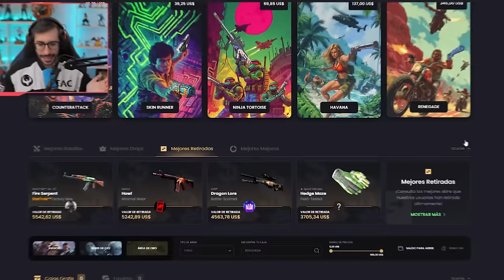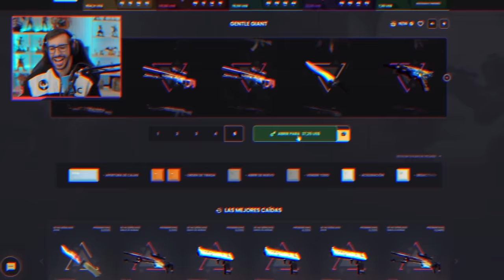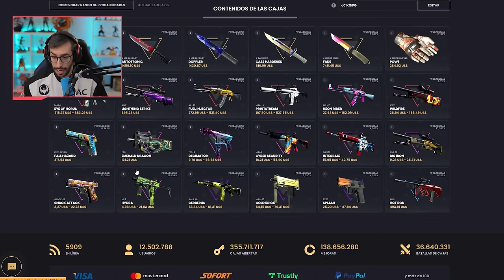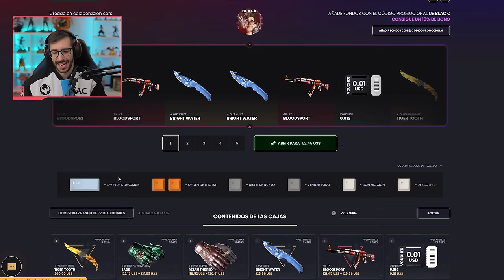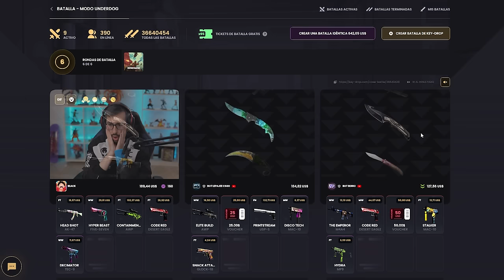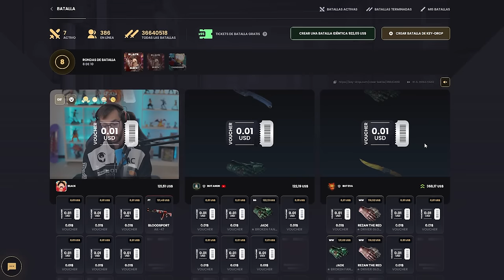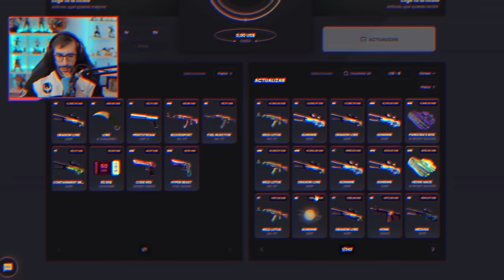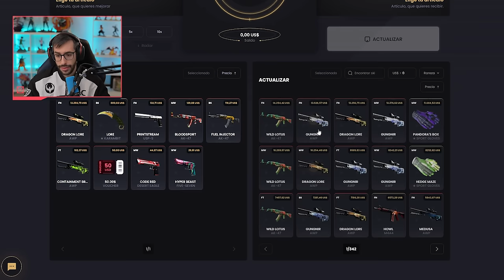¡POR FIN LA TENGO, FIRE SERPENT DE $5000!